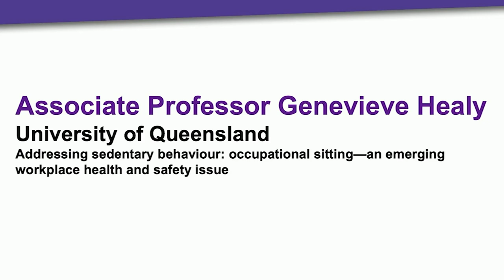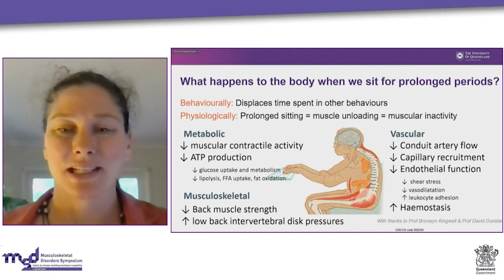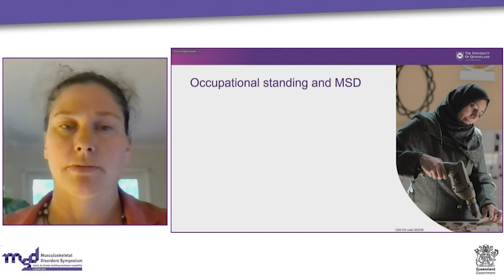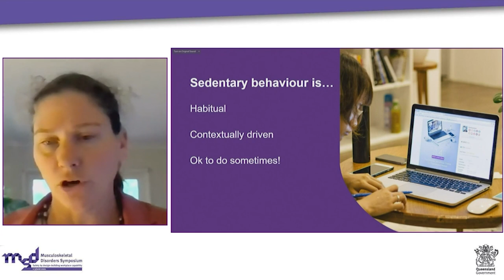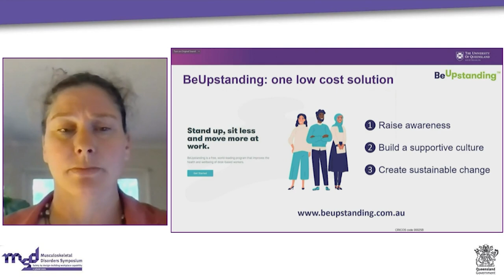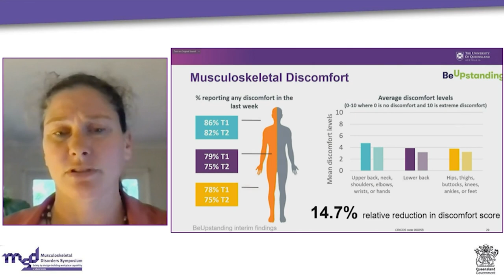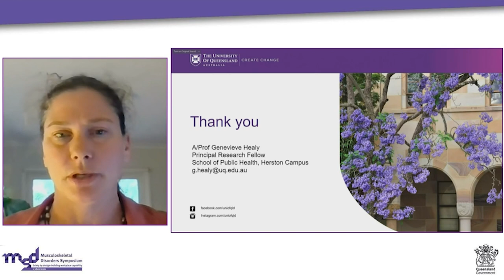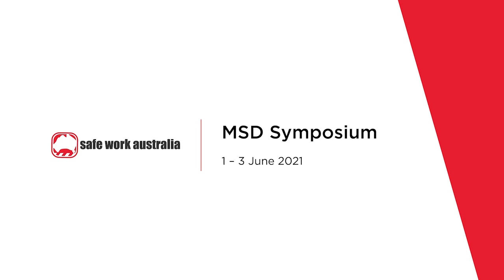Musculoskeletal Disorders Symposium - Addressing sedentary behaviour- occupational sitting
In this seminar, Associate Professor Genevieve Healy discusses research on how sitting and standing habits influence our health and wellbeing; and considers the best changes that desk based workers can make.

Who is this seminar for?

This seminar is useful to PCBUs, WHS consultants, researchers and workers, with a particular focus on addressing excessive sedentary behaviour in the workplace.

Associate Professor Genevieve Healy is the Principal Research Fellow at the School of Public Health at the University of Queensland.  She is a key researcher on BeUpstanding , a research project in which Safe Work Australia is a partner.

Associate Professor Healy’s work has influenced policy and guidelines regarding the importance of reducing prolonged sitting time. She works with multiple industry and partner organisations to translate her research into practice.

About Musculoskeletal Disorders

Musculoskeletal disorders (MSDs) are the most common type of work-related injury in Australia, accounting for around half of all workers’ compensation claims. They also have a broader impact on individuals and society, with nearly 7 million Australians self-reporting an MSD in the Australian Bureau of Statistics’ 2017-18 National Health Survey (NHS). The costs of health care and compensation for MSDs, combined with the impacts of loss of income and early retirement pose a significant economic burden.

As Australian workers increasingly delay retirement for economic reasons, workers are exposed for longer periods to workplace hazards – physical and psychosocial – linked with work-related MSDs (WMSDs). WMSDs pose increasing risks as Australia’s population ages, especially for older workers who are more prone to other chronic health conditions. These factors point to the importance of introducing interventions for WMSDs.